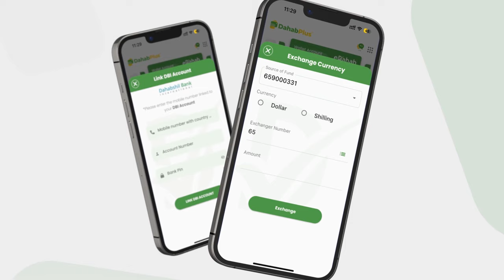Xildhibaan Sanbaloolshe: “Xildhibaankii imaan waaya waa in laga jaraa lacagta”.